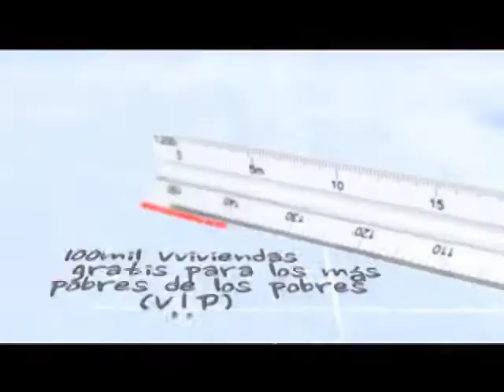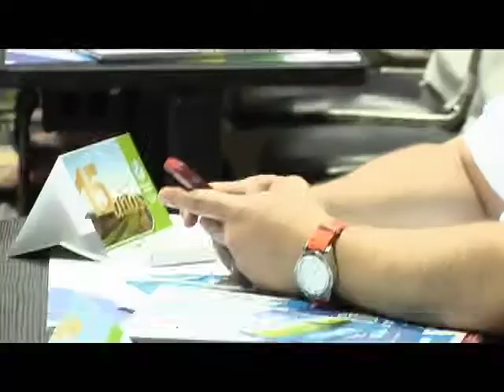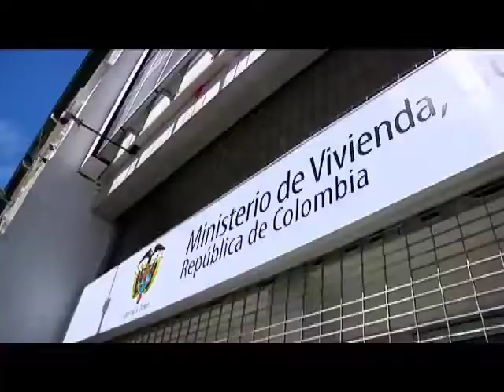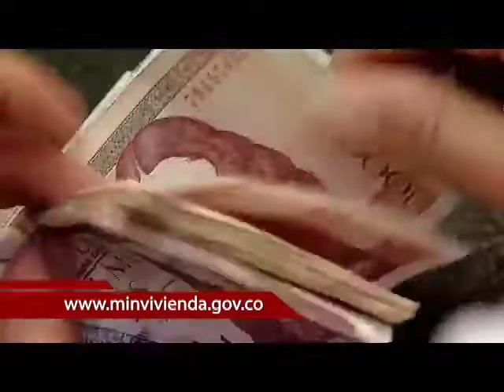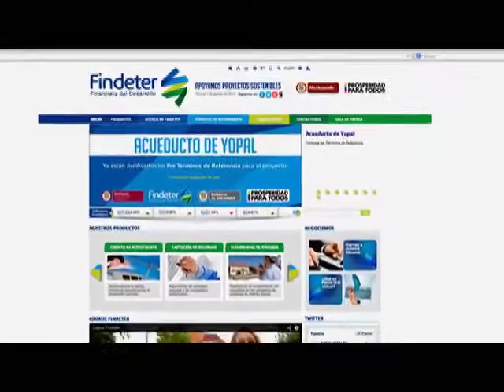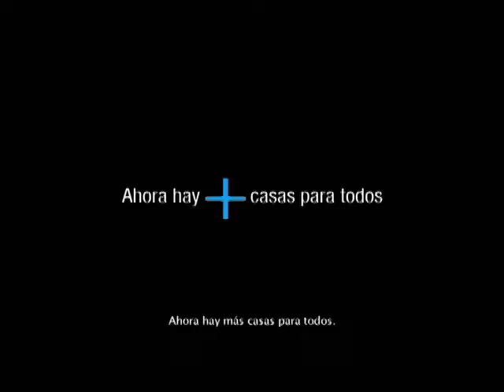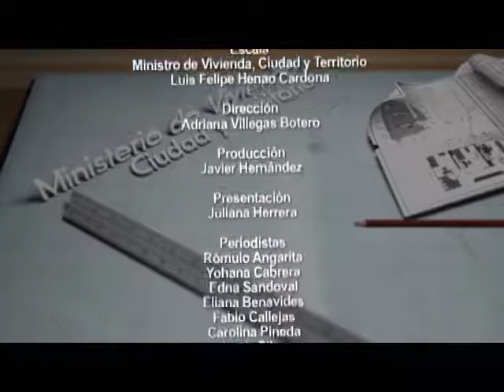ESCALA (Programa Institucional del Ministerio de Vivienda, Ciudad y Territorio) Capítulo 95